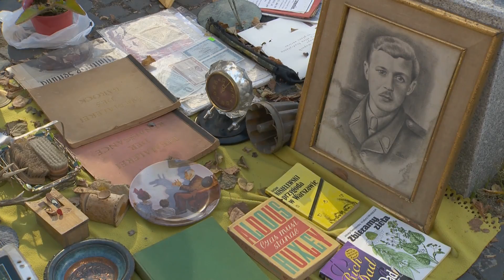Kercelak - jak przed laty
Na rewitalizowaną Chłodną na jeden dzień wrócił przedwojenny Kercelak. To było przedwojenne  targowisko, na którym można było dostać szuwaks, mydło i powidło. To między innymi tu narodzili  się wiechowscy bohaterowie.